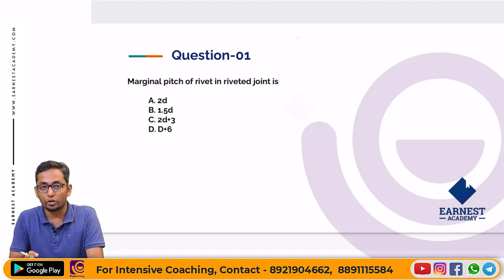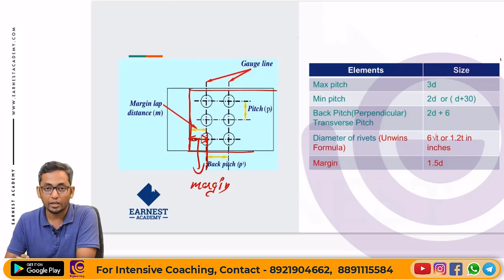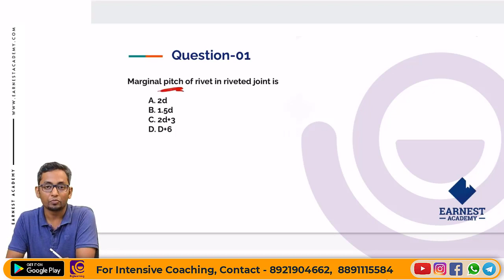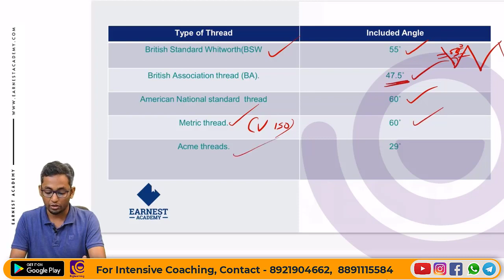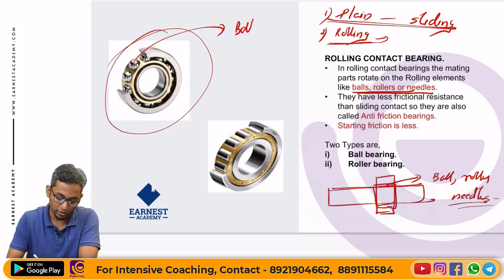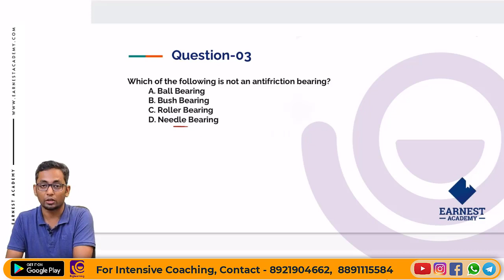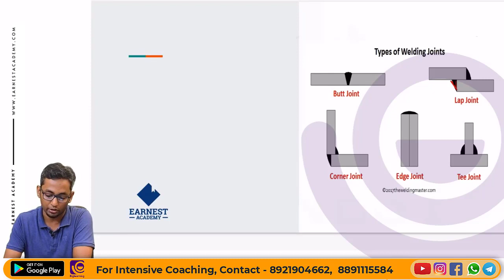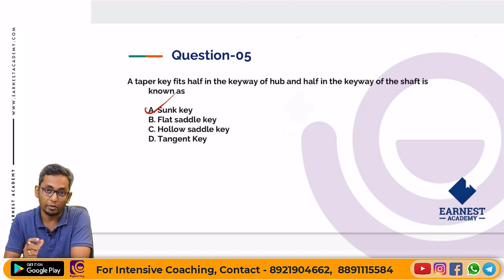KSEB | SUB ENGINEER CIVIL | MECHANICAL | MACHINE DRAWING |പ്രധാനപ്പെട്ട ചോദ്യോത്തരങ്ങളിലൂടെ പഠിക്കാം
Here you can explore the important topic class to crack the KSEB SUB ENGINEER CIVIL

Our programs are designed to allow students to master their subject quickly and easily, allowing them to excel at the Kerala PSC KSEB SUB ENGINEER CIVIL exam and get their dream job sooner.

Earnest Academy is offering online coaching for aspiring candidates who are interested in securing KPSC jobs such as KSEB SUB ENGINEER CIVIL

We like to think of ourselves as your one-stop-shop because we provide everything you need and more besides helping you prepare for those difficult lessons like our super helpful student-friendly study guides and test banks, comprehensive video tutorials for KSEB SUB ENGINEER CIVIL EXAM  with over ten thousand hours of video material including KPSC online & offline lessons.

പ്രിയപെട്ട ഉദ്യോഗാർഥികളെ,

Kerala PSC യുടെ   വിജ്ഞാപനമായ KSEB SUB ENGINEER CIVIL EXAM പോസ്റ്റിലേക്കുള്ള കോച്ചിങ് Earnest Academy യിൽ ആരംഭിച്ചിരിക്കുന്നു.

കോഴ്സ് പ്രത്യേകതകൾ:
✅റെക്കോർഡഡ്   ക്ലാസുകൾ .
✅സ്റ്റഡി മെറ്റീരിയൽസ്
✅മോക്ക് ടെസ്റ്റുകൾ